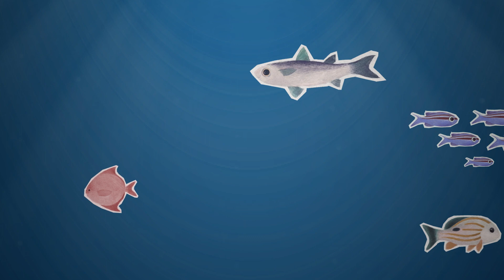Peixes e corais também sofrem com as mudanças do clima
Correntes são alteradas e transportam menos dos microrganismos que alimentam os corais de águas frias ou profundas; mais perto da superfície, temperaturas crescentes impõem desafios energéticos aos peixes